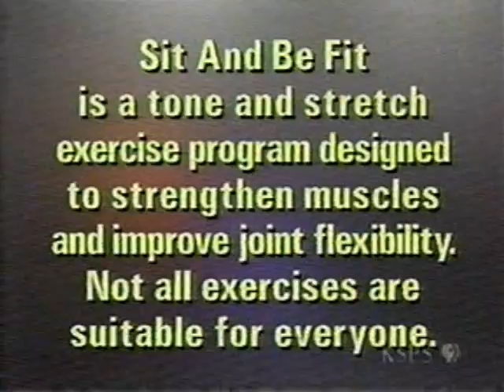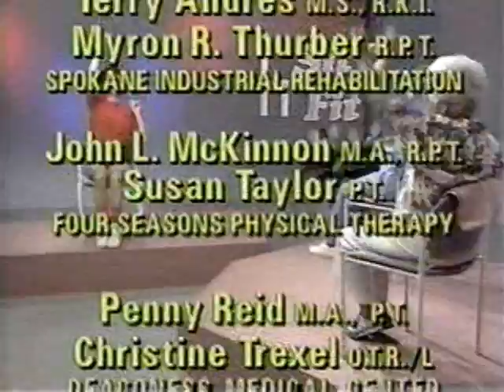KSPS Spokane Compilation 2001 #2